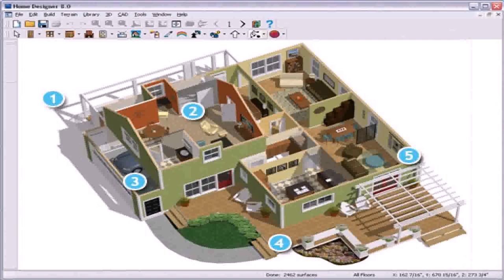Best Small Home Design In India